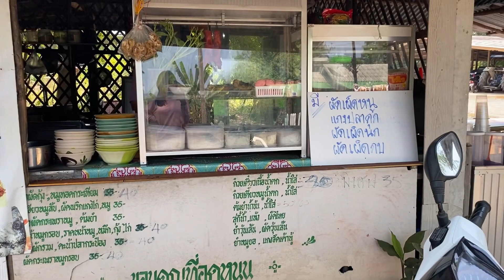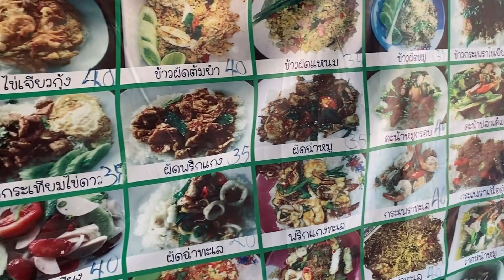ก๋วยเตี๋ยวร้านลับ ละแวกฟาร์มคุณแม่เปล่ง อร่อยโลกลืม!!!!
สวัสดีท่านผู้ชมและ Fc ทุกท่านวันนี้ฟาร์มคุณแม่เปล่งพามาทานก๋วยเตี๋ยวร้านลับ เชิญรับชมได้เลยค่ะ

ฝากติดตามช่องทางอื่นๆ ของพวกเราด้วยค่าาา

ชมคลิปบอนสีแบบยาวๆ ได้ที่

ฟาร์มคุณแม่เปล่ง